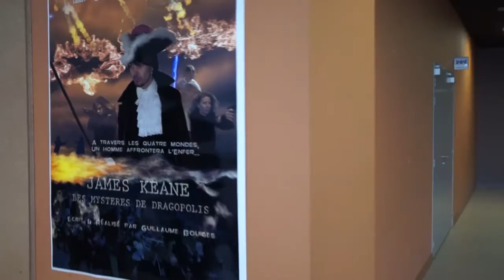James Keane , les mystères de Dragopolis - Projection à Valenciennes (Partie 02)